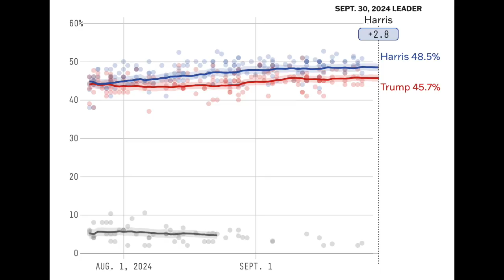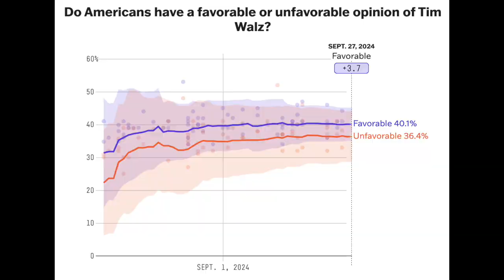Why The Vice Presidential Debate Matters More Than Ever Before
Ohio Senator JD Vance and Minnesota Governor Tim Walz face off in the only vice presidential debate. I explain why the VP debate matters more than ever before.